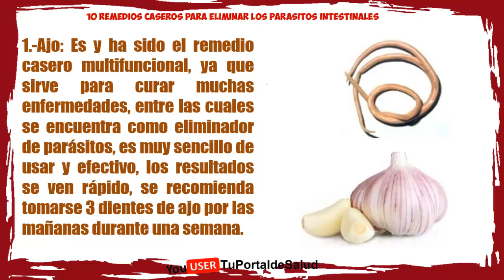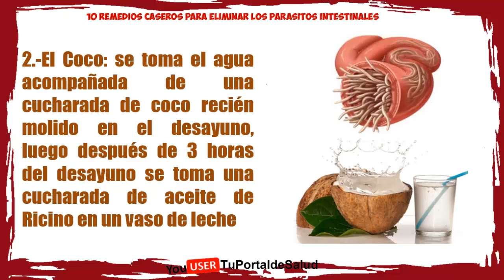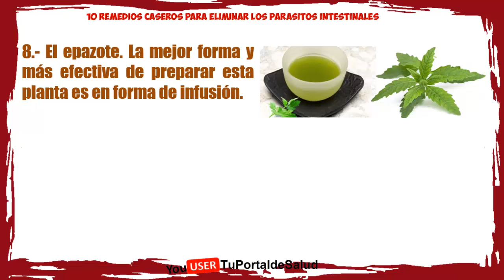Elimina los Parasitos y Lombrices Intestinales con estos 10 remedios caseros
Elimina los parásitos intestinales con estos 10 remedios caseros.En la actualidad existen infinidades de medicamentos para eliminar el exceso de parásitos de nuestro cuerpo, unas son más efectivas que las otras, en fin hay para escoger variadamente.

Temas relacionados

Sin embargo a pesar de esto, en la actualidad los remedios caseros todavía siguen estando vigente, desdé hace miles de años se utilizan, y son efectivos como los medicamentos científicos, por ello aquí te damos 10 remedios caseros para eliminar los parásitos intestinales.

1.- consumir ajo, al parecer el ajo es utilizados de muchas maneras una de ellas es para eliminar los parásitos intestinales, además es prácticamente fácil de utilizarlo, lo único que tienes que hacer es consumir tres dientes de ajo una hora antes del desayuno, consumir por 1 semana.

2.- Consumir coco por las mañanas previamente molido 2 cucharadas, una ves desayunado esperar 3 horas y consumir 1 cuchara de aceite de ricino se lo agregas a un vaso de leche y listo consumir 4 veces por 1 semana.

3.- la zanahoria es otro de los remedios populares además es rica en vitaminas y sus componentes atacan en gran medida los parásitos intestinales, consumir por las mañanas un puñado o porción de zanahoria rayada realizarlo por 1 semana, o hasta notar mejoría, por ser un vegetal no abría problemas o efectos secundarios.

4.- semillas de papaya agregar en la licuadora 2 o 3 cubos de papaya, un vaso de agua fría y una 10 a 15 semillas de papaya licuar y consumir, realizar esto por 1 semana, beberlo 2 horas antes de dormir.

5.- otro remedio muy populares es la consumir 1 vaso de leche caliente por las noches, le agrega 2 cucharadas de aceite de ricino y listo, beberlo  2 horas antes de dormir ,realízalo durante 1 semana, esto nos ayudara a limpiar los intestinos y sobre todo matara los parásitos y eliminara los huevos de estos.

6.- clavos de olor lo que tienes que hacer es masticar por 30 minutos 2 o 3 clavos de olor esto ayuda enormemente a una limpieza de los intestinos incluso eliminan los parásitos y las huevillos de estas.

7.- La cúrcuma es muy parecida al ajo, ya que esta es utilizada para un sinfín de enfermedades, para mantener limpio los intestinos y eliminar los parásitos intestinales es necesario consumirlo en infusión comidas etc etc.

8.-Otro remedio muy popular es el epazote lo puedes consumir en forma de té, hervir 1 taza de agua por 10 minutos agregarle 2 cucharadas de epazote previamente trituradas dejar hasta que entibie colar y beberlo por las noches antes de dormir realízalo durante 4 días seguidos.

9.- consumir por las noches una tasa o infusión de menta, le agregas una pisca de sal y una cucharada de jugo de limón, está infusión es efectiva por que ayuda a eliminar los parásitos intestinales.

10.-pipas de calabaza consumir 1 hora antes de cada comida durante 1 semana es efectivo para combatir los parásitos intestinales, ya que es rica en aminoácidos, las pipas las puedes consumir frescas o tostadas sin sal.

remedio para los parasitos, remedios caseros para los parasitos, remedios caseros para los parasitos intestinales, lombrices intestinales remedios caseros, remedios caseros para lombrices,